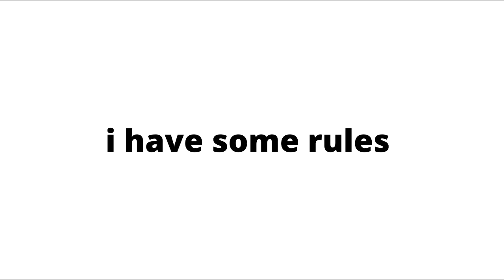Don't Get Tricked While Watching this Video...(VeryHard)